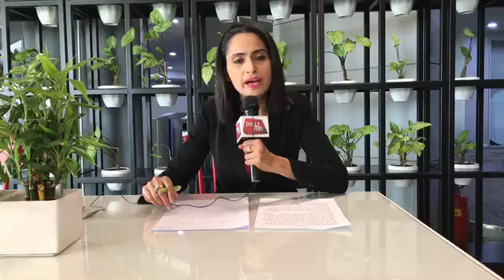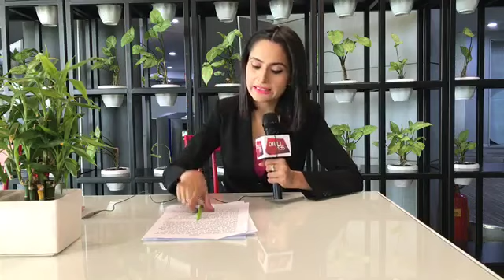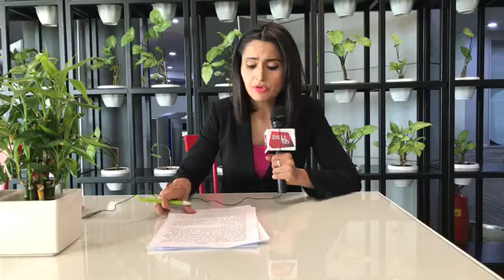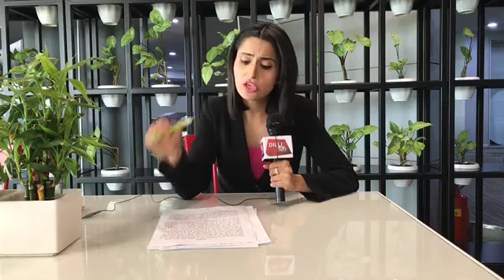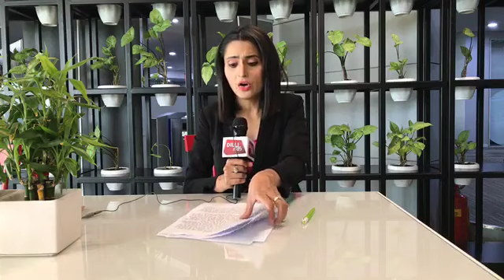Delhi में बढ़ता Crime, Polythene के लिए शख्स की हत्या..LIVE |DilliTak